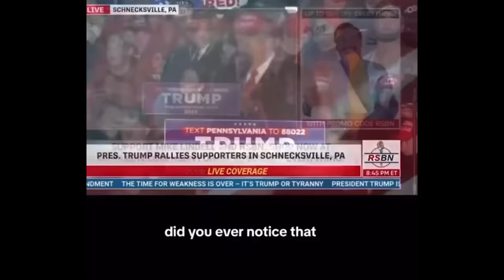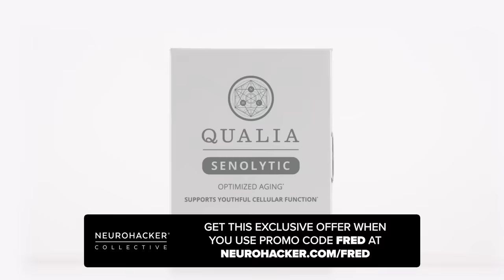Army Vet CUTS THROUGH Trump and Fox Lies To Their Faces | On Democracy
Fred chats with Patrick Murphy about the attacks on our military and veterans and what it's like appearing on Fox News daily as the progressive voice trying to break through the lies and manipulations. Patrick regularly appears as an analyst and guest on Fox News and has served as a soldier, America’s first Iraq War veteran elected to Congress, and the 32nd Under Secretary of the Army. He is now a Wharton Business School lecturer, Emmy award-winning producer, and a senior managing director at Ankura, one of the top management consulting companies in the world. Murphy is also the founder of an Emmy & CLIO award-winning strategic engagement & film production company, Taking the Hill LLC, specializing in gritty military & veteran projects of his 9/11 Generation.

You can find out more about him and his work

HumanN: Find out how you can get a free thirty-day supply of new Superbeets Heart Chews advanced and save 15% by going